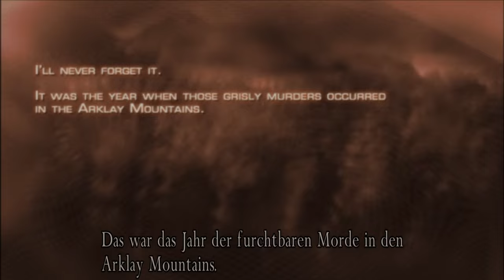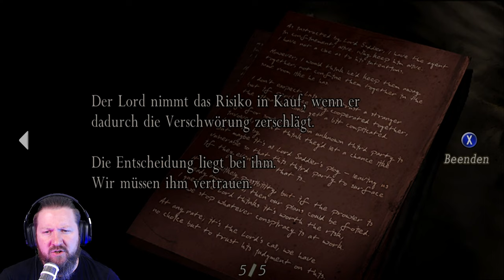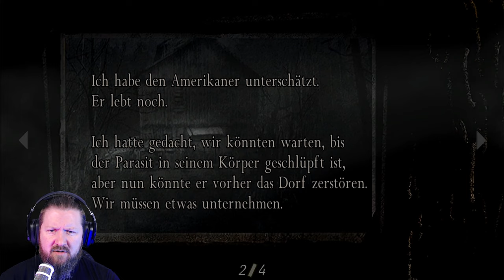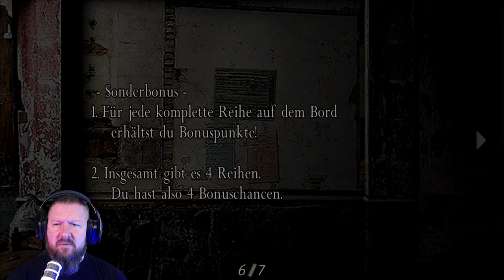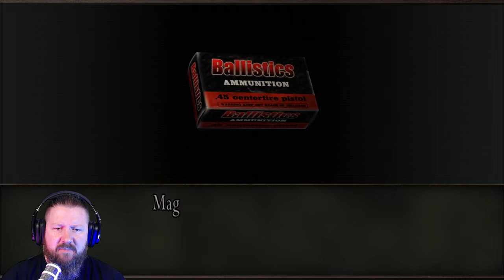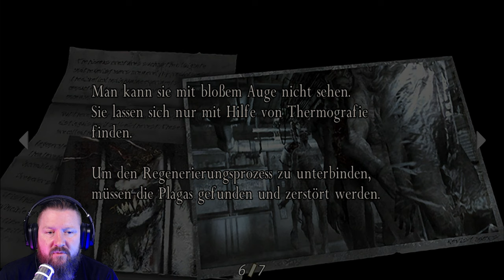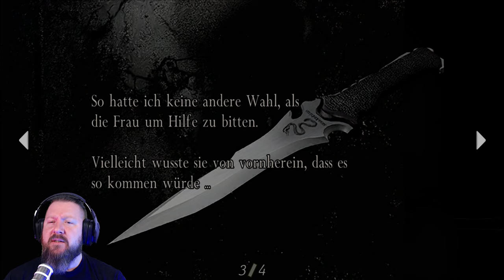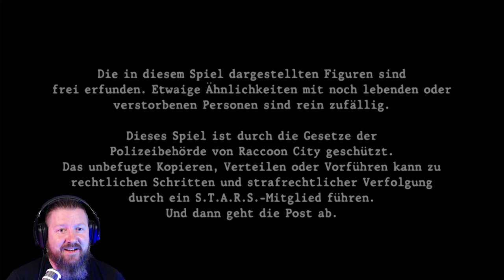RESIDENT EVIL 4 [2K] Full Game [🇩🇪] Ist RE4 der BESTE Teil?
Resident Evil 4 war schon Village, als Village noch nicht Resident Evil 8 war. Leon S. Kennedy, aka der coolste FotherMucker unter den Resi-Charakteren, ist 7 Jahre nach seinem "worst-first-day EVER" in Resident Evil 2 für die US Regierung tätig. Seine aktuelle Mission bringt ihn nach Spanien, ins kleine abgelegene Dorf Pueblo.
Der Grund: Die Präsidenten-Tochter Ashley Graham wurde entführt...von Dörflern!??
Das lassen wir jetzt mal so wirken. Und anstatt ein paar "Deltas",
entsendet der US Präsident eben lieber Leon S. Kennedy. Gut für uns, denn ansonsten würde das Spiel wohl eher CoD "VillageWarefare" oder so heißen.

Das klingt jetzt erstmal nach dem dümmsten Plot aller Zeiten. Ist es auch. Aber es ist auch gleichzeitig eins der besten Resident-Evil-Spiele aller Zeiten. Das Setting, sowie die Atmosphäre sind großartig. Das Inventar-Management lädt zum "monken" aber auch zu strategischer Vorgehensweise ein. Alle Charaktere sind genauso skurril, wie interessant. Und nicht zu vergessen, war es dieser Teil des Serie, mit dem sich die Spielmechanik von Panzersteuerung auf die
"Über-Schulter-Sicht" änderte und somit den Grundstein für die kommende Teile der Serie legte.

▪ TITEL: RESIDENT EVIL 4
▪ PLATTFORM: PC
▪ GENRE: Survival Horror
▪ RELEASE: 2005
▪ STUDIO: Capcom Productions Studio 4
▪ PUBLISHER: Capcom
▪ USK18 / PEGI18